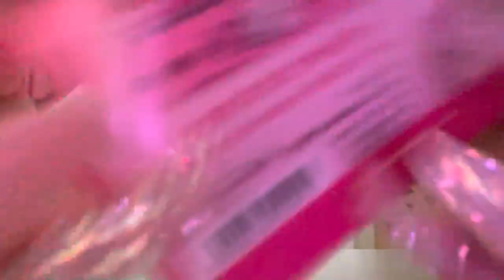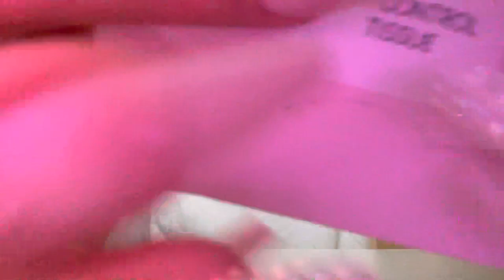LOFI ASMR WHATS IN MY EMERGENCY BAG AGGRESSIVE TAPPING & SCRATCHING, CRINKLES (no talking)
Sorry for tummy sounds